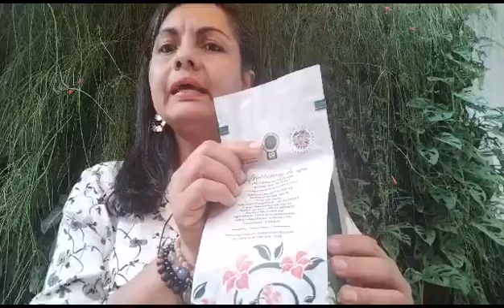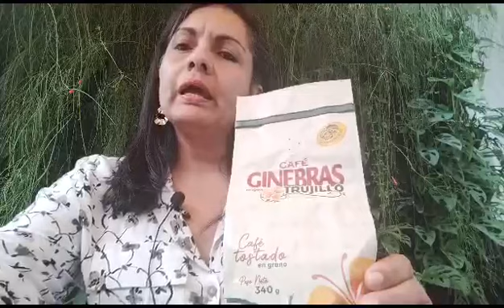El Valle del Cauca se consolida en los mercados internacionales.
Azúcar, café y aguacate Hass, son los productos vallecaucanos con mayor demanda en los mercados internacionales, una dinámica que en el primer trimestre del 2023 le permitió al Valle del Cauca un aumento del 8% en las exportaciones.

La gestión de la Gobernación del Valle del Cauca en articulación con el sector privado, viene potenciando las fortalezas del sector productivo y empresarial para consolidar al departamento como una región internacional, destino de inversión extranjera y fuente de exportaciones.
Las capacitaciones, los beneficios económicos y la transferencia de conocimiento, son fundamentales en este crecimiento.

“Con el apoyo de la Gobernación del Valle del Cauca obtuvimos el sello denominación de origen protegida para escalar en los mercados de alta diferenciación de café, también fuimos beneficiarios del proyecto Valle INNova que nos permitió hacer la implementación de una nueva línea de tostón de café para cafés especiales y cafés orgánicos. Esto sin duda representó para nuestra empresa una sofisticación de sus procesos productivos que nos permitió ponernos al punto para alcanzar mercados de alta valoración”, dijo Eugenia Balanta, gerente general de Cafexcoop S.A.

En Bolívar, los cultivos de aguacate han hecho historia, no solo por su alta calidad y gran producción, sino también, trazando la ruta que ha conquistado exigentes mercados como Italia, Estados Unidos, México, Perú y Chile.

“Nosotros hace 14 años empezamos con el cultivo de aguacate Hass y en poco más de 11 años empezamos vender a empresas exportadoras que enviaron nuestra fruta a España, Inglaterra, Italia, Uruguay y Hong Kong”, recuerda el productor bolivarense Carlos Alberto Vallejo, quien destaca que las bondades geográficas del departamento, las condiciones estratégicas con el puerto de Buenaventura y el apoyo desde la institucionalidad, son las llaves para abrirse a los nuevos mercados.

Hace siete años Vallejo se convirtió en uno de los primeros exportadores de aguacate Hass hacia Estados Unidos, gracias a una alianza con la empresa Pacific Fruit.

La experiencia de estas empresas vallecaucanas son una muestra de las acciones que se realizan en el departamento para internacionalizar su producción y contar con la canasta exportadora más diversificada, que en el primer trimestre reportó 332 millones de dólares en exportaciones.